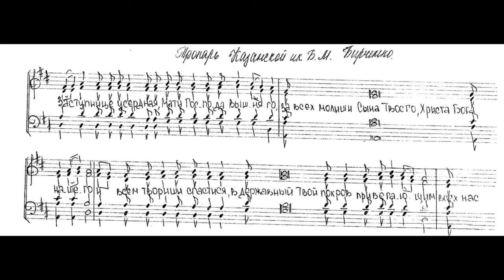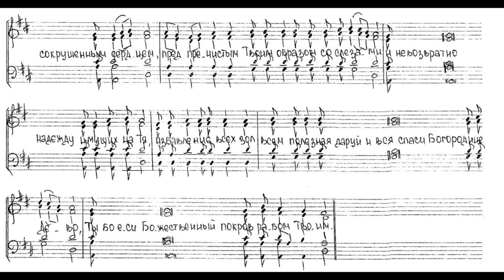"Заступнице Усердная, Мати Господа Вышняго...". Тропарь Казанской иконе Божией Матери. О. Бирченко .